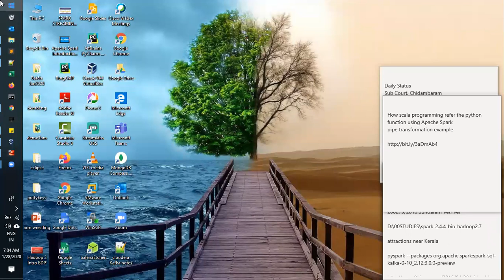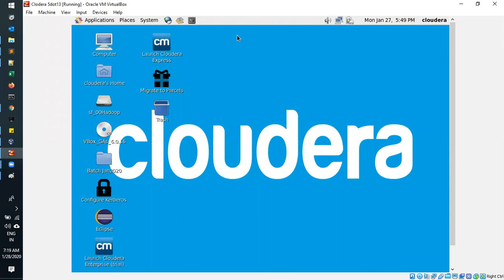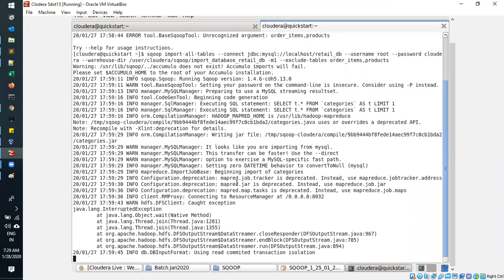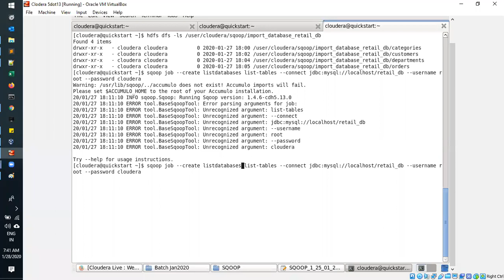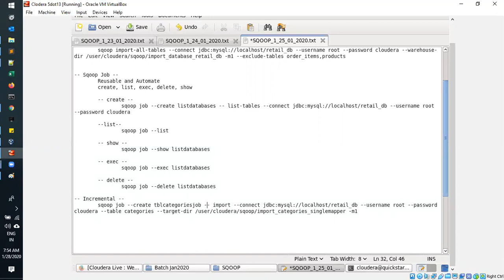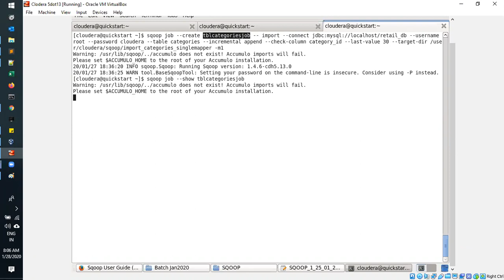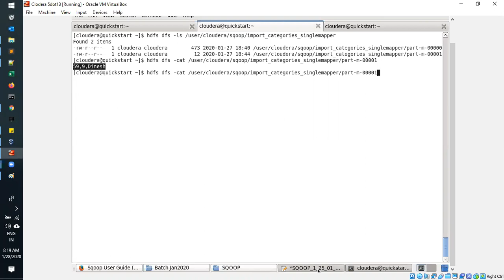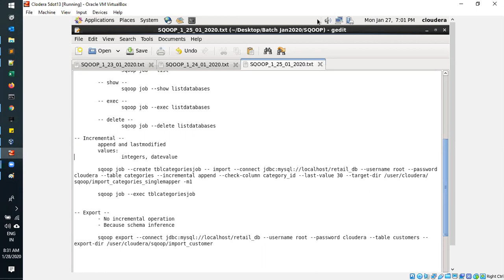SQOOP Session III DS Tamil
Topics covered with Handson:
Hadoop 3x
Spark 3x
Docker
AWS
Azure
Snowflake
Hive
Kafka
Cassandra
Airflow
Python

Course offered:
1) Bigdata+Docker
2) Bigdata+Docker+AWS
3) Bigdata+Docker+Azure
4) Bigdata+Docker+Snowflake
5) Full Stack Bigdata (All Topics)

*1. Spark interview Questions with Answers*

*2. Bigdata Interview Questions with Answers*